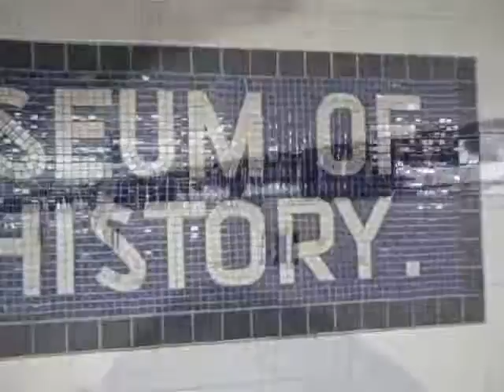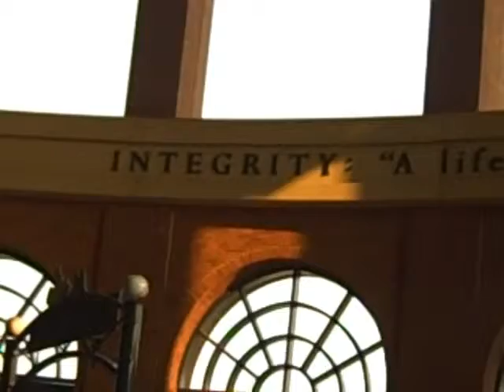Grand Central, Grand Days and Grand Night